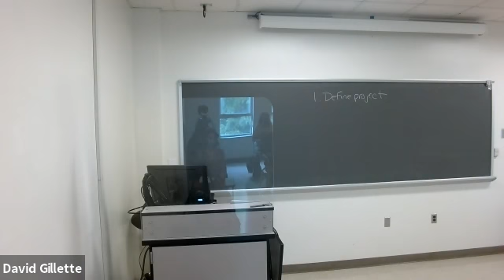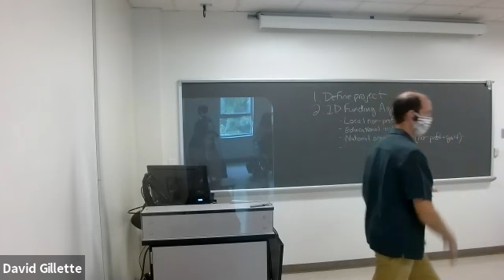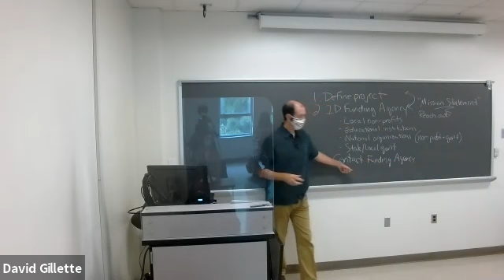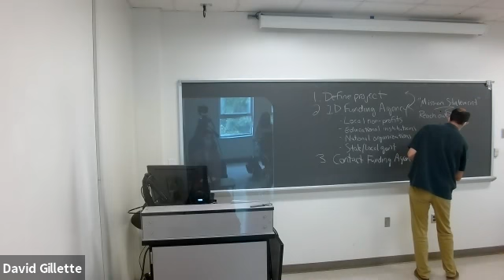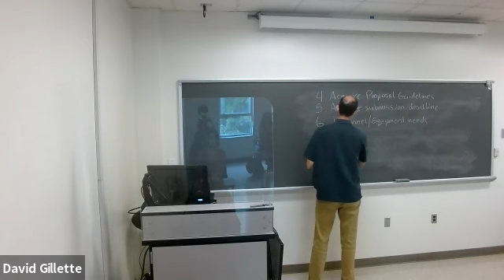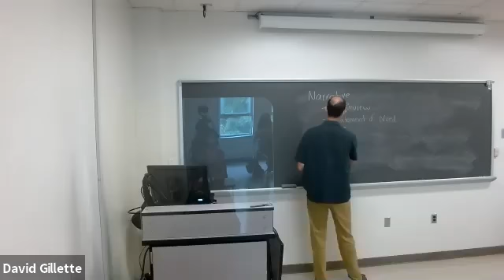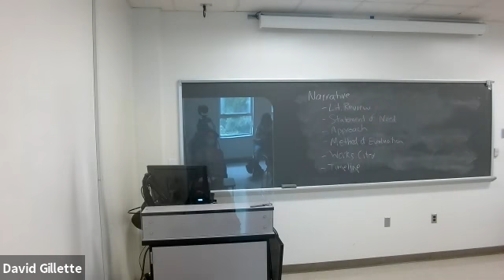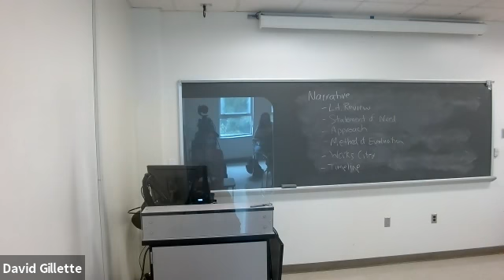Fall 2020 ENVR 480 09_14_20 Grant Proposal Introduction